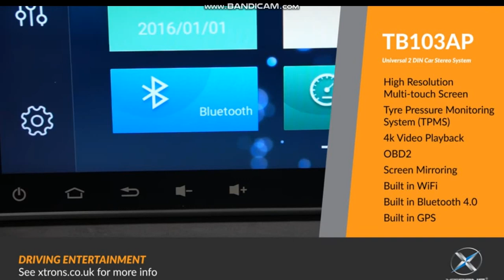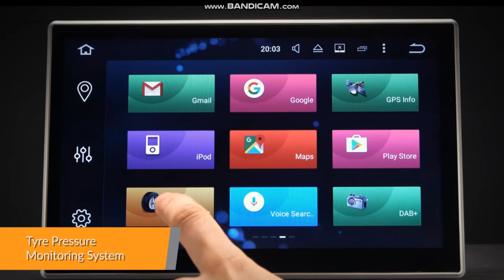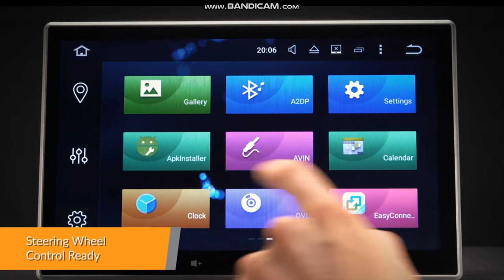Android 10.1 HD Штатная Магнитола 2 Din Touch Screen Double Din Car DVD Player Car Stereo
2 DIN 7 ''Android 8.0 OREO Universal Car Stereo GPS
Universal - 7" Android 7.1 Car Stereo Review (D719AS)
Android 7.1 Quad Core Car Stereo Radio Universal GPS 2 Din Double XTRONS TA695P
2 DIN 7" HD Android 6.0 Xtrons TB706AP Universal buy Double Car Radio
Штатное Головное Устройство в стиле Тесла на Android TESLA
2 din Universal Car Radio GPS Ownice C500 Android 6.0 2G RAM 7'' 1024*600 4G LTE SIM Network
Лучшая 2 Din Магнитола 4G Android 7.1 GPS Экран Full HD Double Din
2 DIN Universal buy Double Car Radio Xtrons TB706PL staff radio AliExpress
10" 1 HD Android 6.0 Touch Screen Double Din Car DVD Player 4G GPS XTRONS TB103P Buy
Универсальный подголовник автомобильного dvd-плеер Deeplink
Universal 8" HD Digital Touch Screen Leather Cover Car Headrest DVD Player HD829THD
Universal DVD Player 10.2" Headrest Model HD1003HD staff radio AliExpress
7" Android 6.0 Universal 2 Din Quad Core Car Stereo XTRONS TL702P
10.1" Universal Double Car Radio Android 7.1 Quad-Core 16GB HD Double Din Car DVD TA101P
10.1" Octa-Core Android HD Digital Touch Screen Car DVD Player Universal TE103P
Android 6.0 Car Radio 7 inch 2din Car Audio 1024x600 GPS Navigation Bluetooth USB 2 din Universal For VW Toyota Player autoradio
Universal 2 Din Android 6.0 Car Stereo TS702L Xtrons staff radio AliExpress
Universal Car Stereo 10" Android 6.0 TS109L Xtrons staff radio AliExpress
Восьмиядерная 4K Магнитола Fits 1DIN and 2DIN 7" Android 7.1 Nougat 32GB ROM + 2GB DDR3 RAM Octa-Core Car Stereo (TR704L)
Universal Android 8.0 Car Stereo 6.95 ''HD Octa core GPS Xtrons TE697P Автомагнитола Восьмиядерная dvd GPS

Ссылка 2 DIN 7 ''Android 8.0 Универсальная Автомобильная Радио Магнитола с GPS
2018 2 DIN Android 7.1 Авто Радио мультимедийный плеер GPS
2Din Магнитола 4 Ядра Чистый Андроид 7.1 Aliexpress
2Din Android 7.1.2 7''Универсальная Магнитола
2DIN Магнитола Универсальная NaviFlay ANDROID 7
2Din Автомагнитола 2DIN FY6511 Android 6.0
2Din Автоманитола GBtiger 8001 7 дюймов!Купить на Aliexpress, Купить на Алиэкспресс,
2Din Автомагнитола 2DIN B-MTK-1578 Android 5.1
2Din Автомагнитола 4 ядра GPS Android 6.0 Универсальная
Android Новое Меню Штатная Магнитола для Nissan и Hyundai Универсальная
2 DIN Android Магнитола GPS 7 дюймов 1024*600 Универсальный Автомобильный Мультимедийный Плеер
2 DIN Магнитола Универсальная Android 6.0 dvd-плеер GPS
2 DIN Android 6.0 2din Новая универсальная Магнитола 2017
2 Din Планшет 10 дюймов Android 7 GPS Универсальный 2017 Youmecity
Универсальные Магнитолы 2 DIN 7080B,7060B,7018B,7090B,7023B
Лучшая Бюджетная Магнитола Aupart 8702 Проц Cortex A7 Звук TDA7388 Усилитель Высокой Мощности!
Android 7''сенсорный экран GPS навигации 2 DIN Штатная Магнитола
Универсальная Магнитола JY-UM128P2 с Алиэкспресс 2Din Car Radio Universal Car Stereo

Для поддержки канала:WebManey
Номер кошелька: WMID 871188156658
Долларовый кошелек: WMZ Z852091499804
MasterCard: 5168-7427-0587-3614